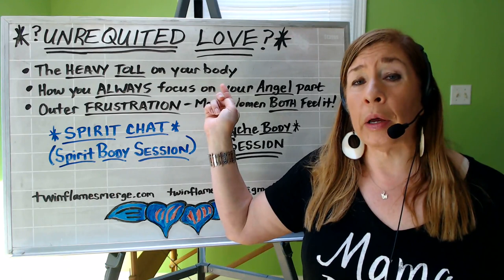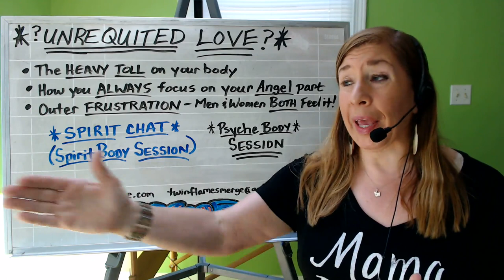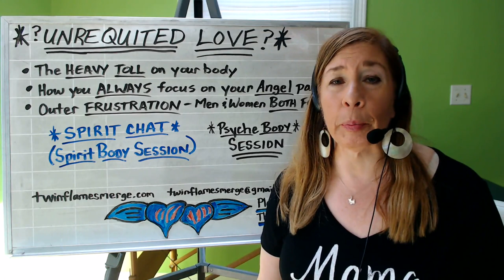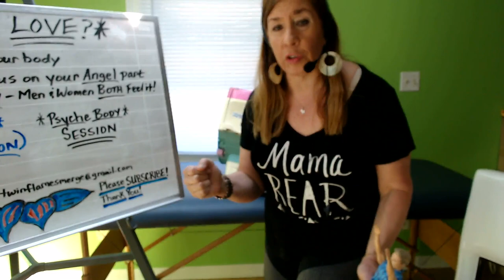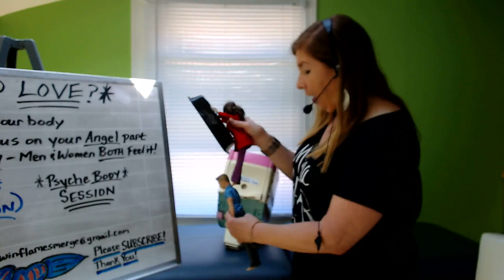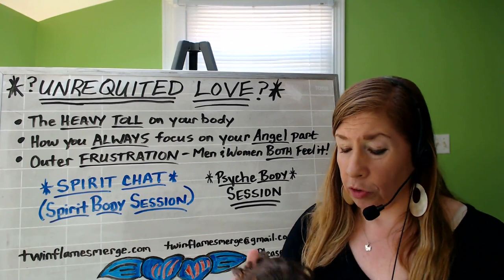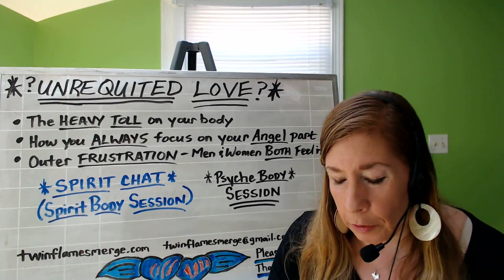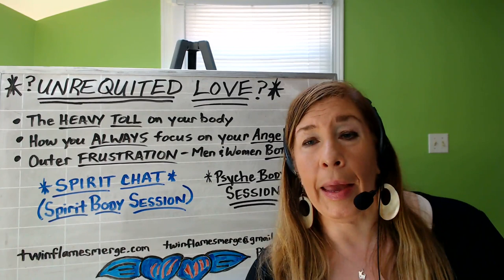Twin Flames & "UNREQUITED" Love, Divine Masculine and YOU!